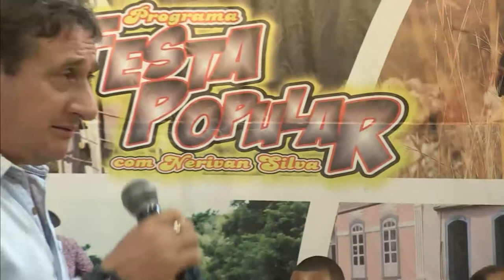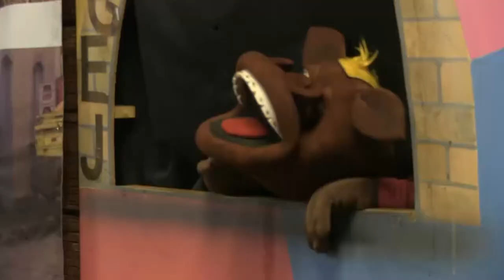CANTOR ROZITO DE PAULO 14/04/18